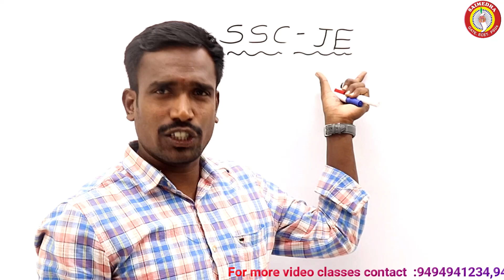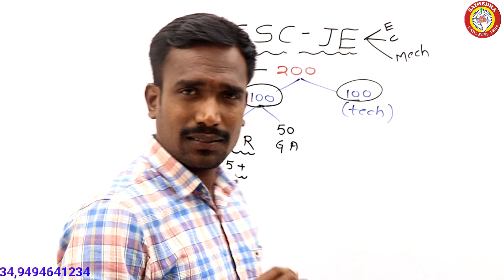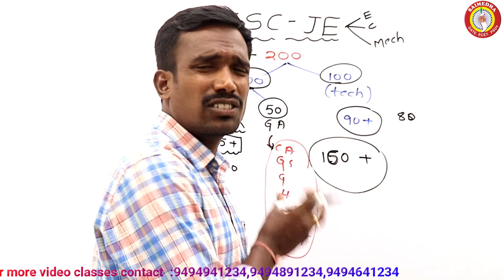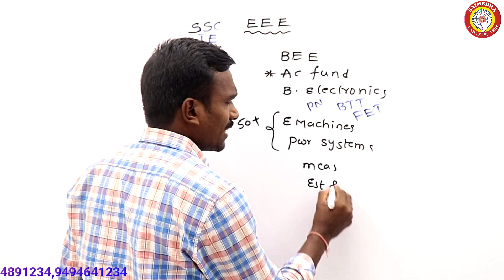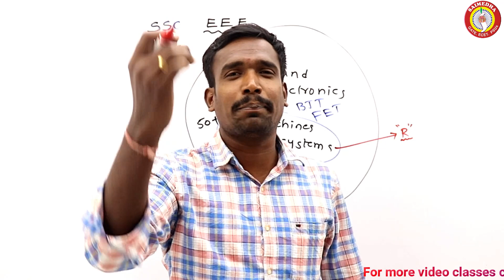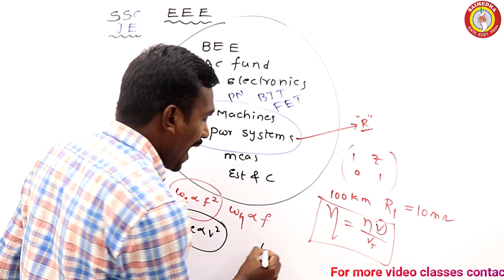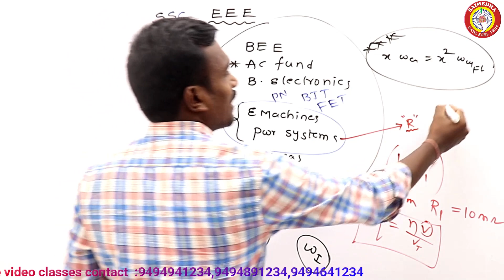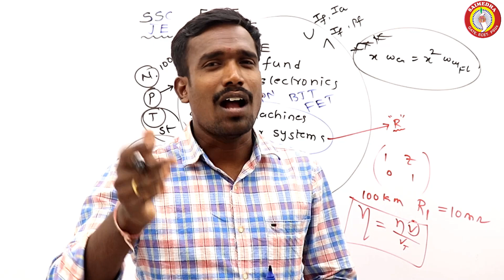SSC JE 2020 CIVIL, MECH, ELECTRICAL notification, Easy to way to crack SSC-JE exam By Rajashekar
CHAIRMAN: Dr.Ramana
SSC JE CIVIL, MECHANICAL, ELECTRICAL By  SAIMEDHA  For any queries please contact